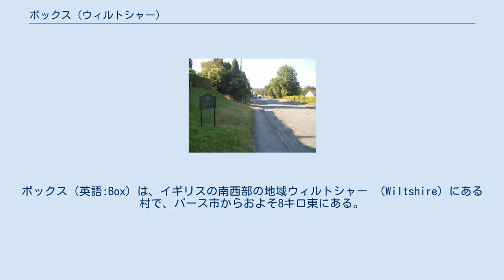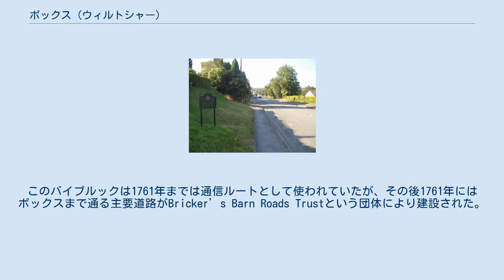ボックス (ウィルトシャー)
ボックス（英語:Box）は、イギリスの南西部の地域ウィルトシャー （Wiltshire）にある村で、バース市からおよそ8キロ東にある。
ボックスという行政教区は比較的大きく、境界内にはボックス以外にいくつかの集落がある。
2003年の人口調査による人口は3,439人。
ボックスはArea of Outstanding Natural Beauty (特別自然美観地域)に位置している。
 ボックスの周辺は上質な石がある事から、採石場は何世紀にもわたって有名であった。
現在あるボックスの歴史的建造物はイザムバード・キングダム・ブルネルによって設計され、1836年から1841年の間に建てられたのがボックストンネルである。
勿論、これは近代史であり人々はローマ時代（若しくはそれより早い時期から）ボックスに住んでいたとされている。
 ボックス村の境界を示す標識 ボックスという行政教区はバイブルックという急傾斜の谷によって対角線上に二等分されている。
谷の両サイドの高地に集落がある。
このバイブルックは1761年までは通信ルートとして使われていたが、その後1761年にはボックスまで通る主要道路がBricker’s Barn Roads Trustという団体により建設された。
（現在のA4）。